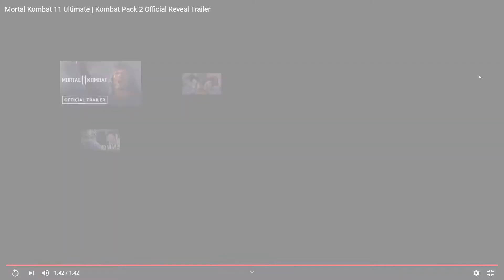HE'S BACK?! | MK11 Kombat Pack 2 Reaction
I can't believe he will be back in the game! NRS picked good characters for this kombat pack. MK11 videos next?